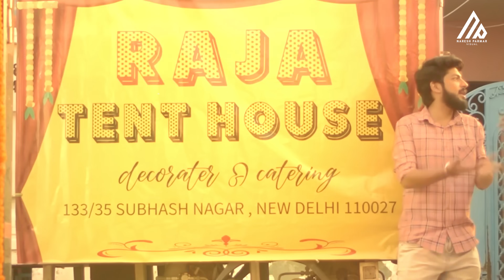King Mashup | Maan Meri Jaan x Tu Aake Dekhle | Naresh Parmar | Latest Hit Songs | 4K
Video - Naresh Parmar